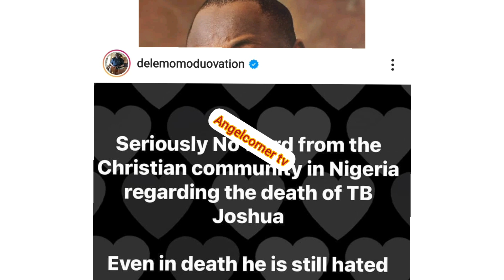SHOCKING:DAVIDO POISON€D BY HIS FRIEND WICK€D WORLD//DELE MOMODU REACT OVER TB JOSHUA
SHOCKING:DAVIDO POISON€D BY HIS FRIEND WICK€D WORLD